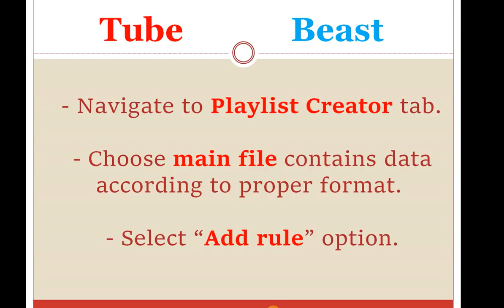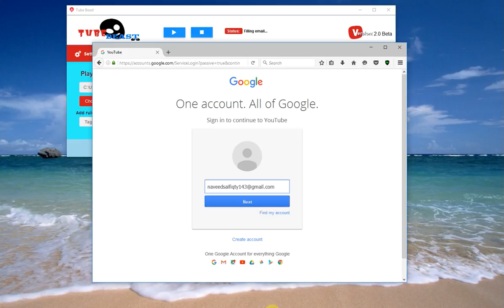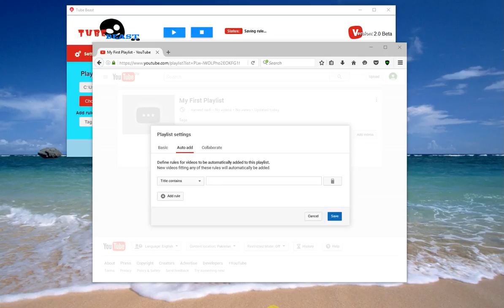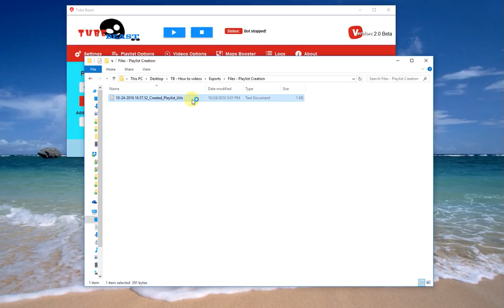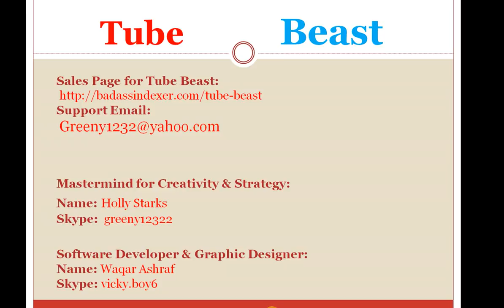Playlist Creation for multiple youtube accounts - Tube Beast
Creates playlist with different settings for multiple accounts